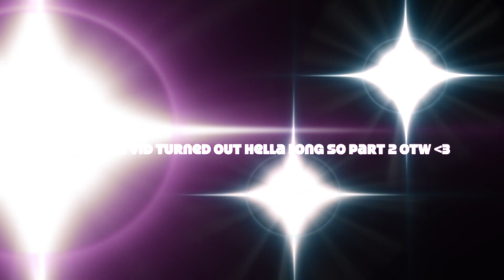CURRENT *LIT* MUSIC PLAYLIST FEB 2021 + drive n vibe w me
shopkrish (my business) or “krishnagyt”

🎵intro song
“California Baby”- Lil Ece (Denicio Hill)

🎵outro song
“Knee Deep” - Nico Hill & Antonio Hill